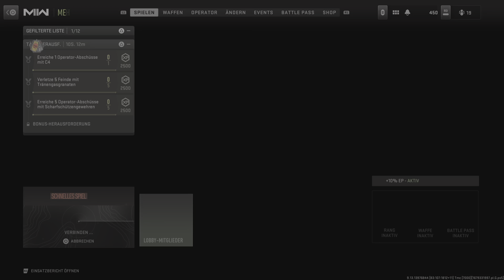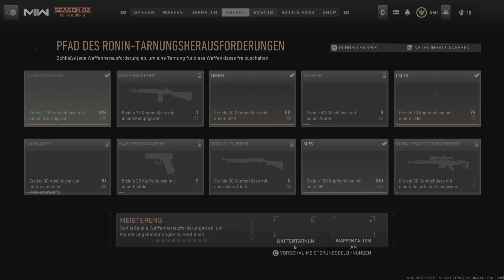Call Of Duty: Modern Warfare 2 - 7 Headshots 32 Kills 19 Marken @ Abschuss Best. auf Himmelmatt Expo